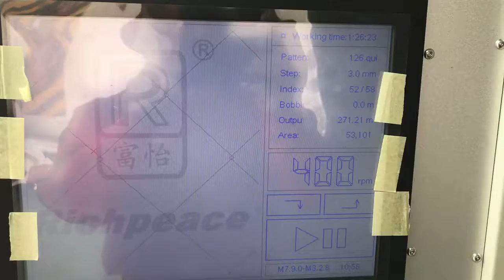Richpeace Multi Needle Quilting Machine working video in customer's factory